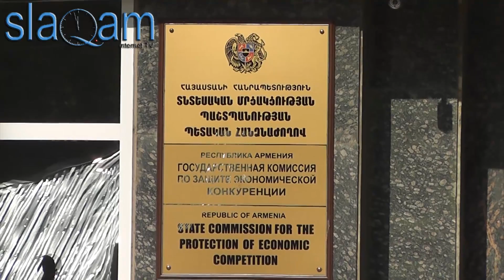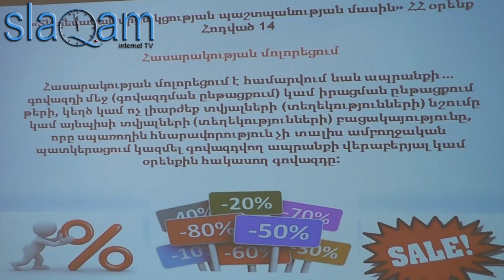slaq.am ««ԱրմենՏել» ընկերությունը անբարեխիղճ մրցակցության համար տուգանվեց 20 միլիոն դրամով»